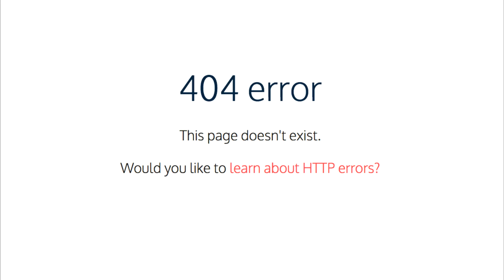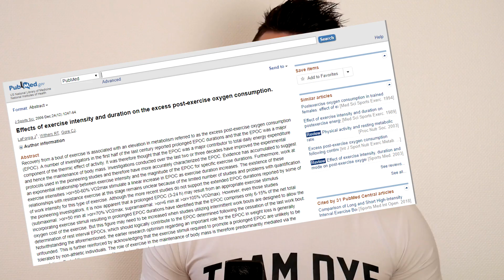CARDIO HIIT : inutile pour la sèche et la fonte du gras ?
Le cardio hiit est-il utile pour la sèche et la perte de graisses?